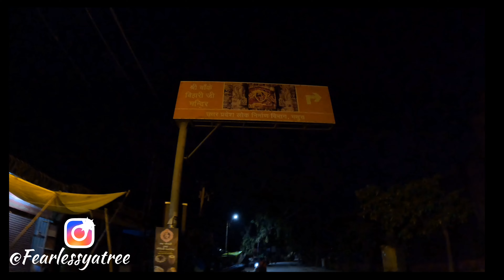प्रेमानंद महाराज जी के Darshan Huye Vrindavan में Day-2 | Part-2 | Vlog No-43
प्रेमानंद महाराज जी (Premanand ji Maharaj) का जन्म एक सात्विक और विवेक परिवार में हुआ था उनकी पैदाइशी एक गरीब ब्राह्मण परिवार में कानपुर उत्तर प्रदेश में हुआ। उनका बचपन का नाम अनिरुद्ध कुमार पांडे रखा गया। प्रेमानंद जी महाराज जी की माता का नाम श्रीमती रामा देवी और पिता का नाम श्री शंभु पाण्‍डेय था। इन्हें पीले बाबा के नाम से भी जाना जाता है। इनके दादा सन्यासी थे बुजुर्गो का आशीर्वाद होने की वजह से उनके घर का वातावरण अत्यंत शुद्ध, निर्मल और भक्तिपूर्ण रहा करता था। उनका पूरा परिवार संत होने की वजह से उनके घर पर संतों और महात्माओं का आना जाना लगा रहता था।हमेशा उनकी बातें और सत्संग सुनकर उनके मन व हृदय में अध्यात्म की बातें बैठ गयी थी, प्रेमानंद जी महाराज वृंदावन वाले का जीवन भक्ति भावना से भरा है। आगे जानते हैं प्रेमानंद महाराज का जीवन परिचय के बारे में विस्तार से |
For more updates Follow :
Gadget I Use -
1. IPhone
2. Hero go Pro 11